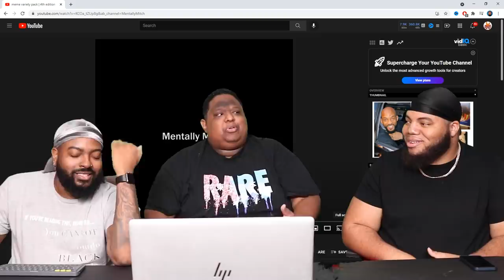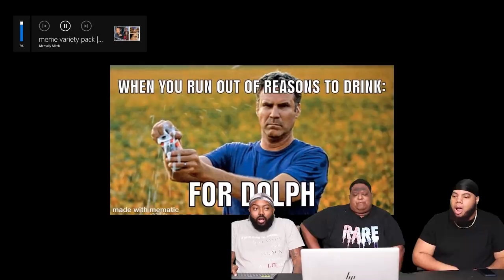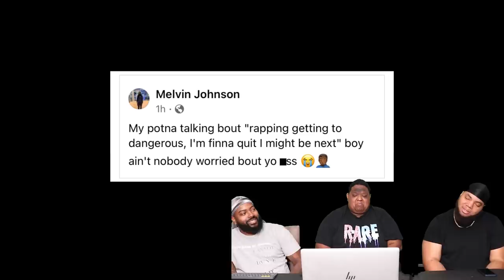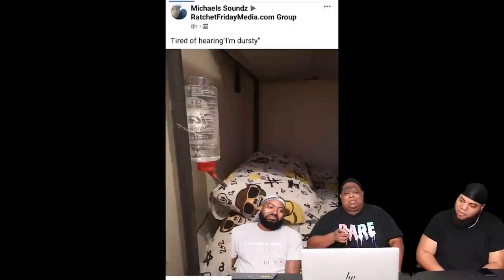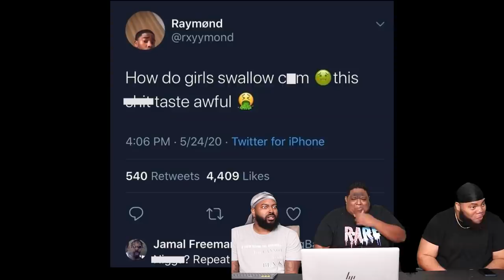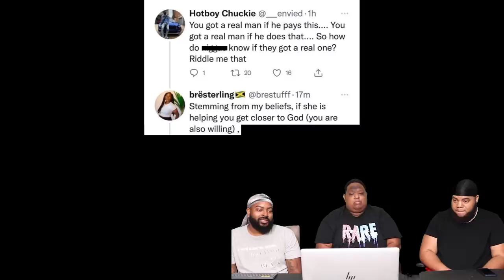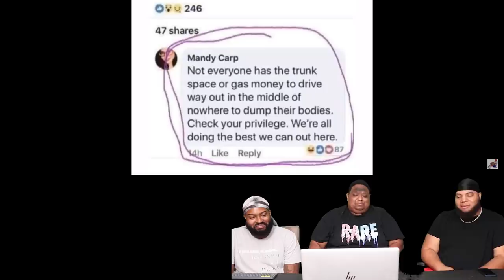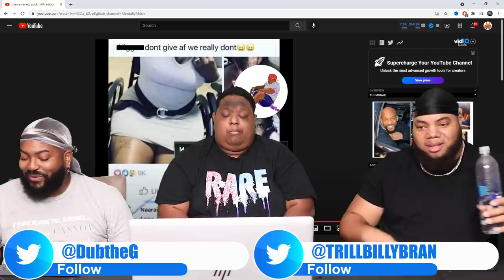Mentally Mitch - meme variety pack 4th edition (Try Not To Laugh)